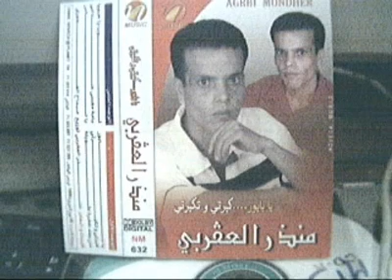ya babour ya m3eddina..(Mondher Agrebi)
(_jrajra_)___الجراجرة